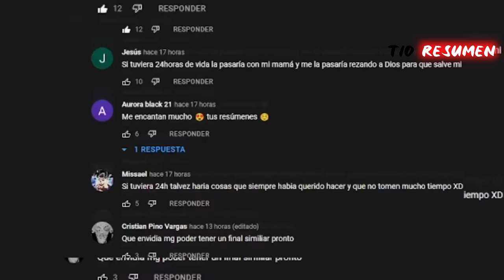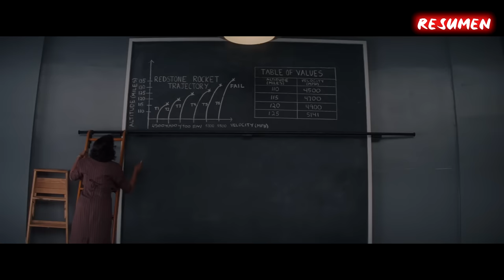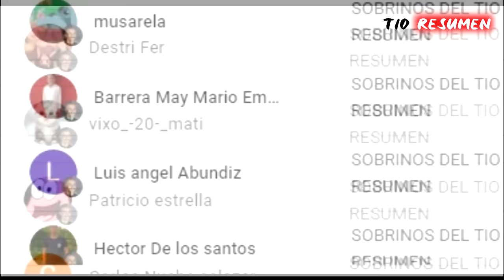TODOS LOS DÍAS TIENE QUE CAMINAR 1 KILÓMETRO porque no hay baños para GENTE DE COLOR en su oficina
pelicula: 15s del video

resumen HIDDEN FIGURES
HIDDEN FIGURES resumen
josie 2018
Resumen HIDDEN FIGURES
Resumen
HIDDEN FIGURES  PELÍCULA COMPLETA EN ESPAÑOL
Netflix HIDDEN FIGURES
AHORA TE CUENTO
SILVER RESUMEN